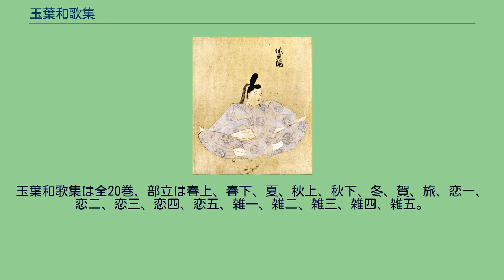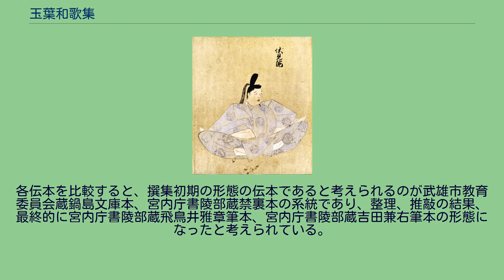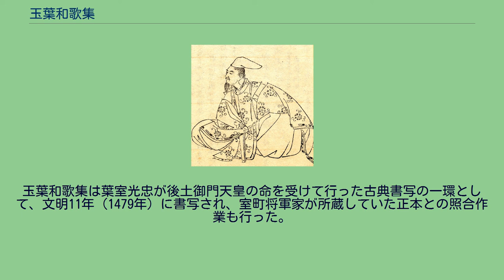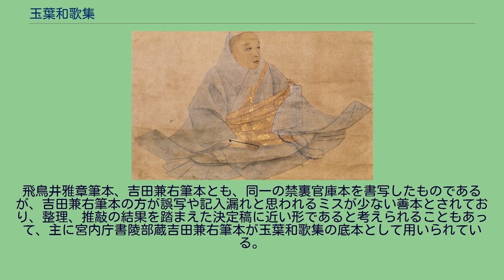玉葉和歌集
『玉葉和歌集』（ぎょくようわかしゅう）は、鎌倉時代後期の勅撰和歌集である。
和歌数約2800首と勅撰和歌集中最大であり、中世和歌に新風を吹き込んだ京極派和歌を中核とした和歌集として知られる。
鎌倉時代後期、当時の沈滞した和歌のあり方に疑問を持った京極為兼は、歌を詠むにあたり、心の絶対的な尊重と言葉の完全な自由化を主張するようになった。
その主張は、為兼が仕えた皇太子時代の伏見天皇と側近の文芸愛好グループに受け入れられ、京極派の和歌が始まった。
伏見天皇の在位中、永仁勅撰の議と呼ばれる勅撰和歌集撰集が試みられたが、この時の撰集は挫折を余儀なくされる。
しかし徳治3年（1308年）、花園天皇の即位によって伏見上皇が治天の君の座に復帰し、京極派主導の勅撰和歌集撰集計画が復活する。
京極為兼に主導された京極派の和歌は、当時の和歌の常識からは大きくかけ離れたものであったため、強い批判も浴びていた。
特に和歌の家、御子左家宗家である二条為世は、京極為兼が撰者となる勅撰和歌集撰集に強く反発し、為兼と為世との間で延慶両卿訴陳状と呼ばれる激しい論争がなされた。
結局、伏見上皇の院宣により、為兼が勅撰和歌集を独撰することで決着した。
京極為兼が撰んだ勅撰和歌集は、玉葉和歌集と名づけられた。
全20巻、収録された歌数は21ある勅撰和歌集の中でも最大の約2800首に及び、あまりに肥大化してしまった点は玉葉集最大の欠点とされる。
しかし構成的には上古から和歌集編纂当時までの名歌人、名歌を満遍なく収録し、ミスの少ない堅実ものになっており、玉葉和歌集を和歌史の中に位置づけるような構成となっている。
もちろん中世和歌史に新風を吹き込んだ京極派の和歌も多く撰ばれていて、和歌史の中に京極派の歌風を位置づける構成にもなっている。
京極派主導の勅撰和歌集としては後に『風雅和歌集』が撰集されたが、観応の擾乱の影響で京極派は壊滅した。
その結果、明治初期まで伝統派である二条派の歌壇支配が続くことになり、長い間、玉葉和歌集、風雅和歌集は邪道であり異端であると見なされた。
しかし近代になって再評価が進み、特に迫真の自然詠に高い評価がなされている。
京極為兼が提唱した歌風に基づく京極派主導の勅撰和歌集撰集は伏見天皇の悲願であった。
皇太子時代の伏見天皇に仕え始めるようになった京極為兼は、言葉の解釈や故実の詮索に明け暮れ、枝葉末節に過ぎない知識のひけらかしが蔓延し、多くの規則に縛られた当時の和歌のあり方に大きな疑問を持っていた。
和歌とは何か、歌を詠むべき態度、よい和歌とはどのような和歌であるかを真剣に考えるべきであると考えた為兼は、伏見天皇側近の文芸愛好グループに参加するようになった後、『為兼卿和歌抄』を著し、言葉で心を詠む当時の伝統的な和歌のあり方を否定し、事物に触れる中でおのづから動いていく心のままに歌を詠むべきで、その表現方法も自由であると主張するようになった。
朝廷が大覚寺統、持明院統の両統迭立の時代の中、為兼の主張は伏見天皇を始めとする持明院統宮廷に受け入れられ、和歌の強固な伝統を打破し、新しき和歌を創造する挑戦が始まった。
そのような中、弘安10年（1287年）、大覚寺統の後宇多天皇は譲位し、伏見天皇が践祚した。
持明院統の治世となり、伏見天皇は京極為兼が主導する新たな和歌観に基づく勅撰和歌集撰集を考えるようになった。
永仁元年8月27日（1293年9月28日）、伏見天皇は二条為世、京極為兼、飛鳥井雅有、九条隆博の四名に勅撰和歌集撰集について諮問した。
これを永仁勅撰の議と呼ぶ。
諮問当日、天皇は病気で不参の飛鳥井雅有以外の三名に、撰集の下命は何月が良いか、下命の形式、歌を撰ぶ範囲、そして当時の勅撰和歌集撰集の際に慣例となっていた応製百首詠進の勅命はいつ下すのがよいかについて尋ねた。
下命の形式は三名とも綸旨によるべきであるとし、応製百首詠進の勅命についても撰集の下命の前後どちらでも構わないと意見が一致したが、あとの二点については意見が分かれた。
まず撰集の下命は何月が良いかについては、二条為世は後撰和歌集の佳例に倣って10月が良いとしたが、京極為兼はこれまでの勅撰和歌集の下命が行われた月が、特に決まりはなくばらばらであることを指摘した上で、特に決まった月に行う決まりがない以上、当月（8月）で良いとした。
九条隆博は為兼の意見に賛同した。
そして和歌集撰集の根幹に関わる、歌を撰ぶ範囲については、為世はこれまでの勅撰和歌集撰集によって良い古歌はあ...